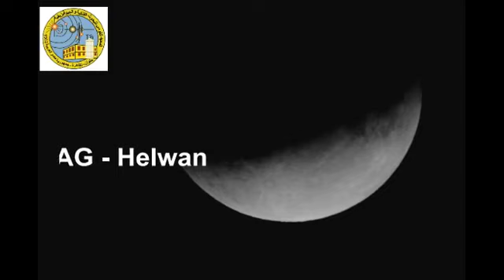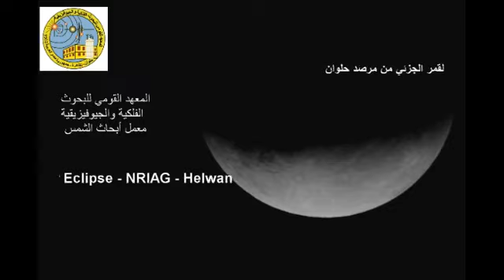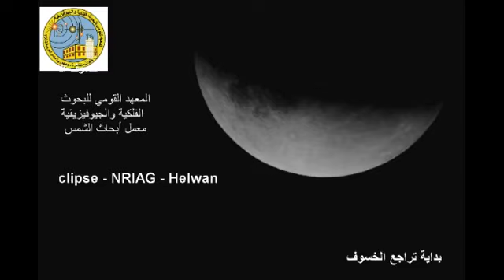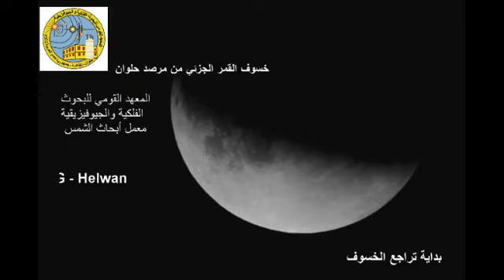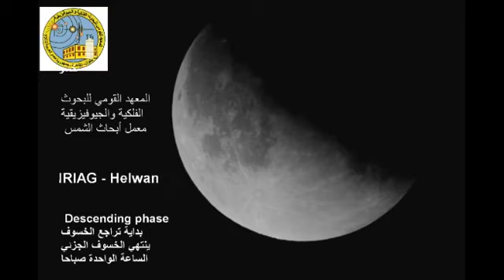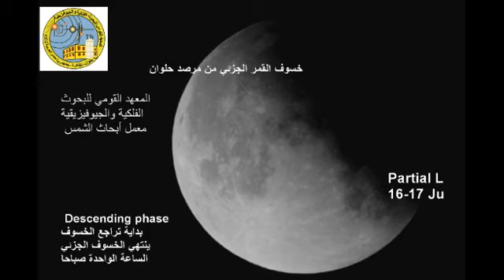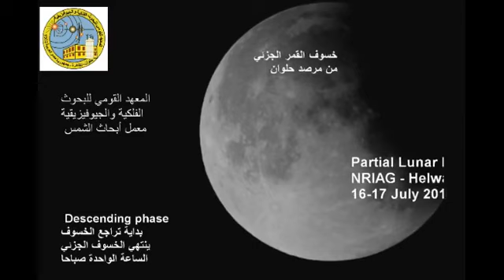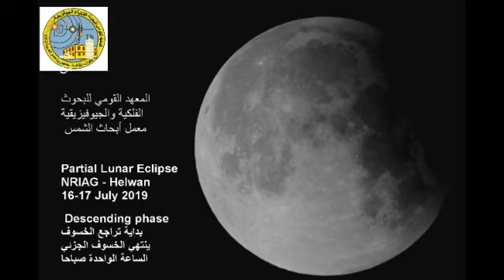خسوف القمر - مصر - 16 يوليو 2019